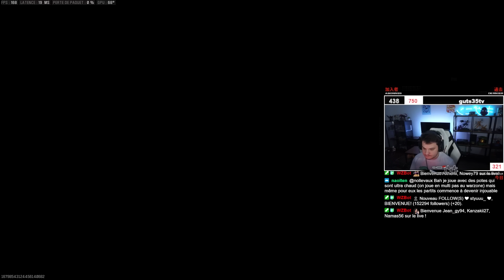JE RÉALISE UNE 35 KILLS EN DUO VS SQUAD AVEC BIGNEO !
INFOS SUPPLÉMENTAIRES :
• Minia : @Thisenberg ( Twitter )